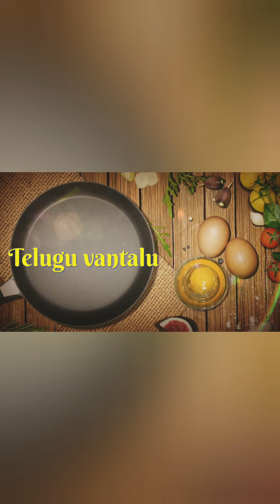Homemade Ghee - ఇంట్లోనే పూస పూసగా స్వచ్ఛమైన నెయ్యిని ఇలా చేసుకోండి - Ghee Recipe - Butter Recipe